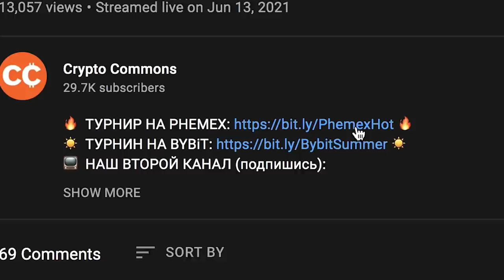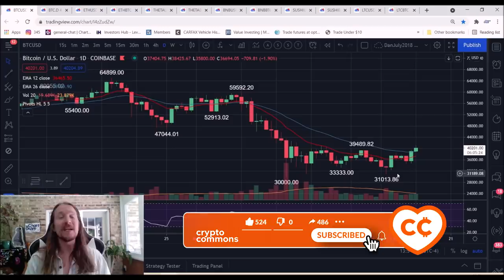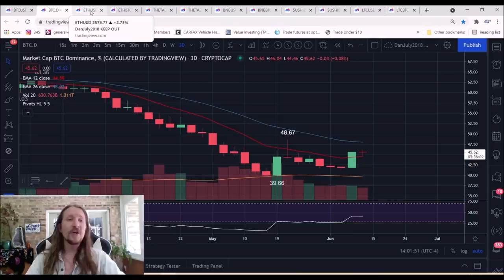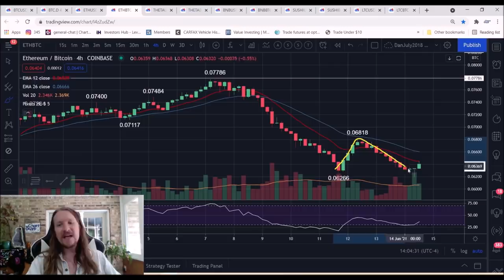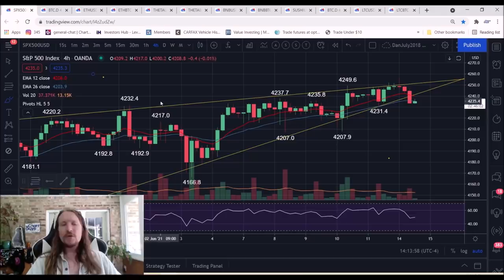БИТКОИН: Пройдено ли Дно? И что с ДОМИНАЦИЕЙ? [CHART GUYS]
(прямые направления СБЕР и ТИНЬКОФФ!!)

BTC: 1JcJgpSHbrRwgnvLeteXNfNXxLgpDuxyMP
ETH: 0xC8b0CF755bec8155D371676D77A579D7E15fd7eD
DASH: XuhZGGGezSEqnDq5ETBkiMc4ARfS6UxQAi
LTC: LfGpGJjkcrgZV12VNnQdEx79uHgeHSS8oG